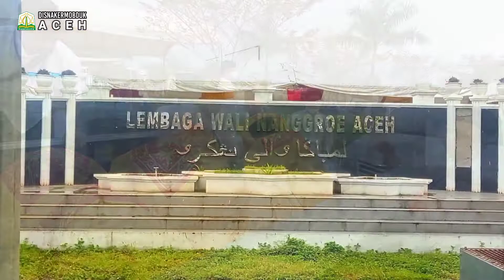Partisipasi Disnakermobduk pada Maulid Raya Nabi Muhammad SAW di Meuligoe Wali Nanggroe